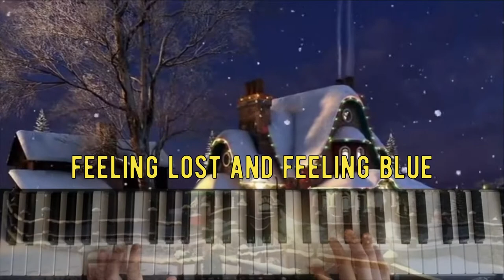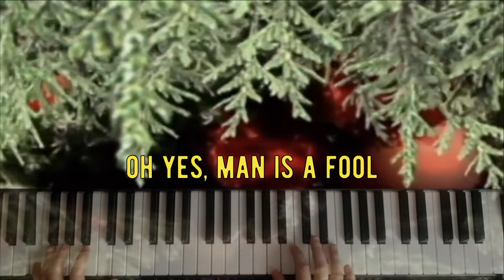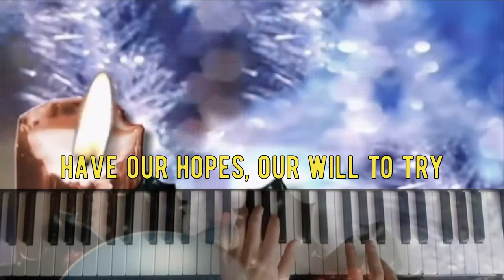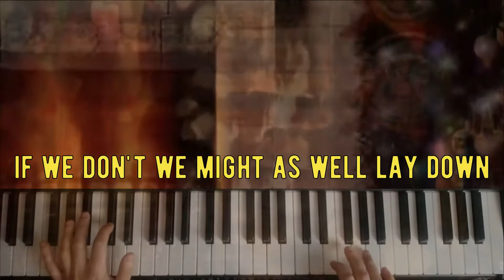♫♫ С НОВЫМ ГОДОМ ! ! ! ABBA - Happy New Year | piano cover ♫♫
Поздравляю всех с  Новым 2021 годом !!!

Кавер на фортепиано на песню группы ABBA - «Happy New Year»
Клип взят с канала: Ir4ikIrina